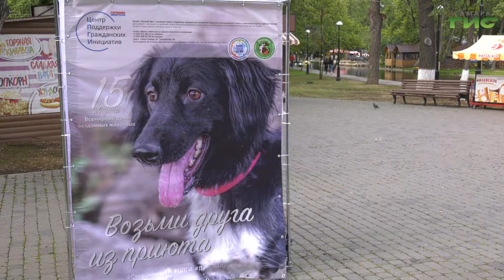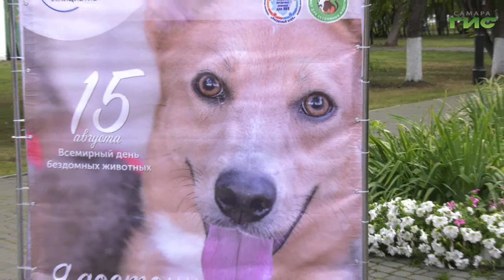В Самаре работает передвижная фотовыставка "Лучший друг"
В Самаре работает передвижная фотовыставка. Главные герои жизнерадостные и отважные щенки — жители одного из приютов. Под каждым фото есть номер телефона волонтеров — для желающих забрать понравившегося питомца домой. Как еще можно помочь учреждениям для бездомных животных, — выяснили наши корреспонденты.